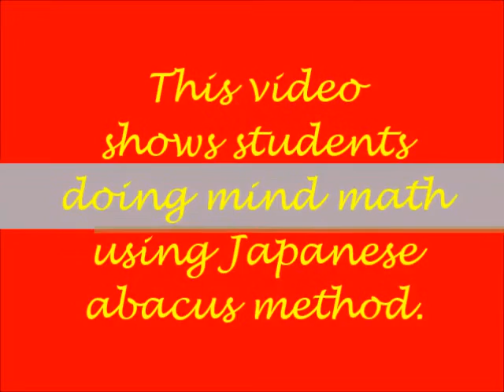Abacus Mind Math - 46 - Japanese Soroban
Student solving complex addition, subtraction, multiplication and division math problems in mind.
Abacus Math Video by SAI Speed Math Academy in Charlotte, NC

Please visit SAI Speed Math Academy @ where we help your child comprehend and establish strong mind math skills.    We use Soroban, a Japanese abacus, as our tool to help children understand and build valuable mind math skills that stays with them for the rest of their lives.
Math involves logic, thinking, following rules of operation while doing addition, subtraction, multiplication and division.  These are the function of left hemisphere of the brain.  Mind math, called anzan, requires and develops extensive use of their imaginary or visualizing skill.   Visualization of the abacus in mind and imagining the beads move are the functions of right hemisphere of the brain.   Combined, a child does tasks like constructing an abacus in mind, pondering on the problem, calculating, creating an image of the result, thinking, following abacus rules etc. all of which stimulates and keep their whole brain and mind active.
  Our program improves students' number concept in math.  Mind math increases memory, concentration and confidence.  This will reflect in all other areas of academics.